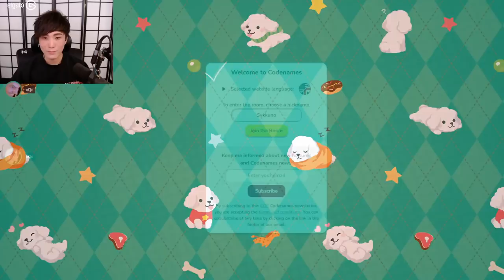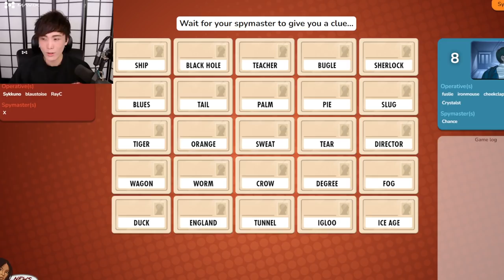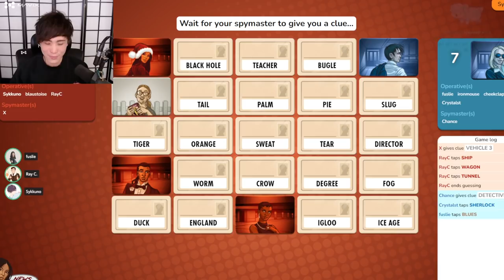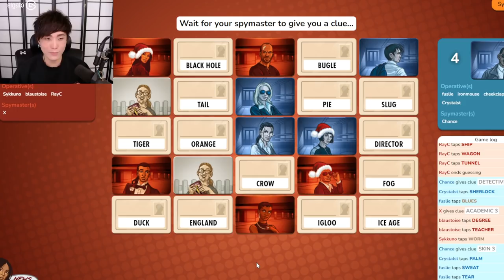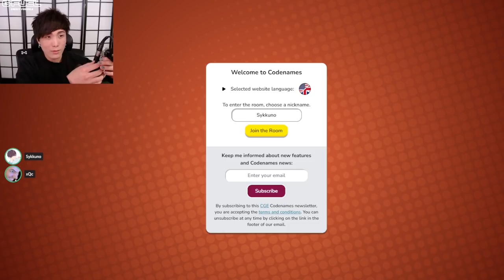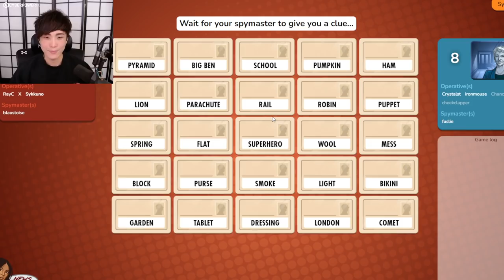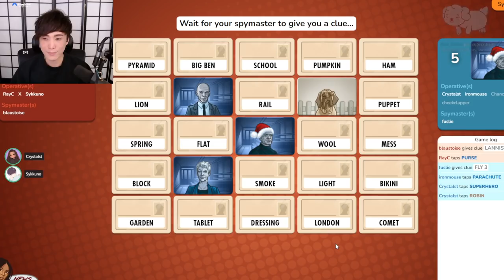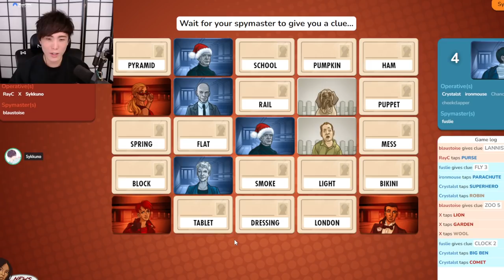"MoBa Gaming" Sykkuno" MERRY CHRISMAS Codenames ^_^ 12|25|21